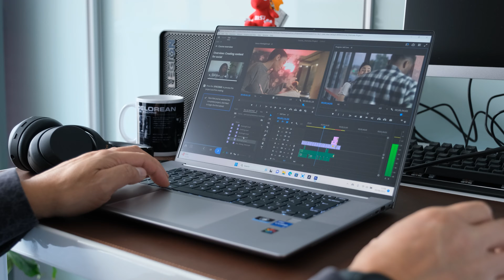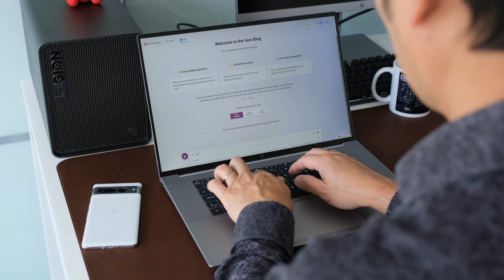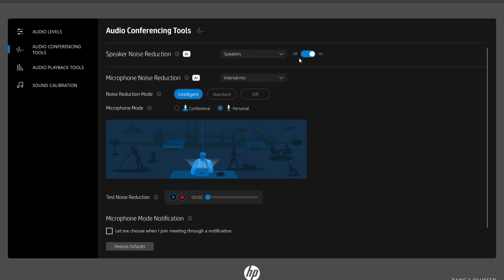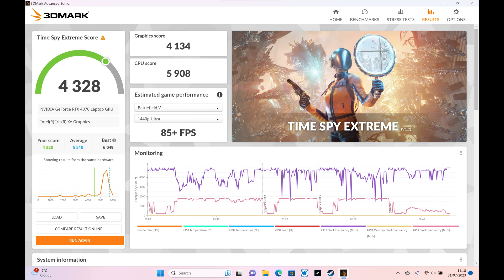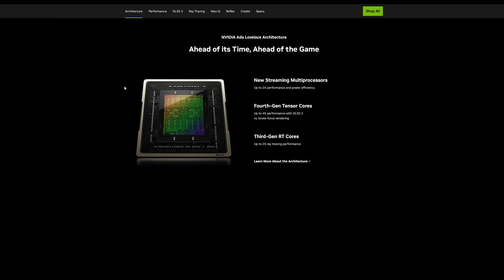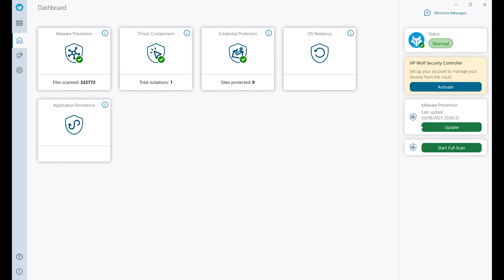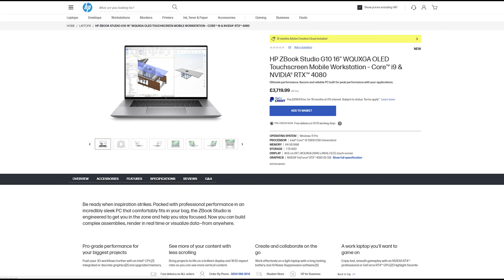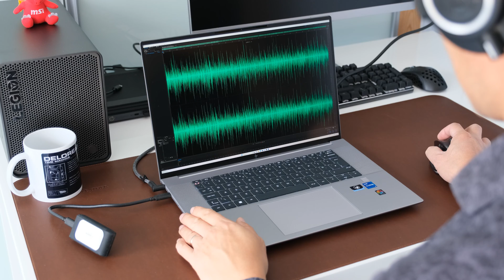HP ZBook Studio G10 Review (i7-13700H, 32GB, 1TB, NVIDIA RTX 3000 Ada / NVIDIA GeForce GTX 4070)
A review of the HP ZBook Studio G10 premium mobile workstation laptop. (Intel i7-13700H, 32GB DDR5-5600MHz, 1TB PCIe Gen4x4, NVIDIA GeForce RTX 4070 8GB GDDR6/NVIDIA RTX 3000 Ada 8GB GDDR6), 16" FHD IPS/4K Dreamcolor)

The new tenth generation ZBook Studio mobile workstation offers two major upgrades. 13th-generation Intel Core processors up to i9-13900H, as well as options for both NVIDIA RTX Ada Generation GPUs or Nvidia GeForce RTX GPUs for more general-purpose use cases. Does it still hold its title of a high performance, slim and mobile workstation?

00:00 Introduction
00:33 Design
01:33 Display
02:34 Connectivity
03:19 Keyboard & Touchpad
04:09 Audio & Webcam
04:51 Performance
05:26 Benchmarking Results
05:36 NVIDIA RTX 3000 Ada Results
06:34 NVIDIA GeForce RTX 4070 Results
08:25 Target Audience
08:37 Graphics
09:26 Gaming
09:41 Gaming Samples RTX 3000 Ada vs RTX 4070
10:30 Security
10:53 Battery Life
11:30 The Good, The Bad and the Really Bad
11:32 Sumptuous Build
11:43 Powerful Components
11:58 Ice Cooling
12:10 Amazing Audio
12:17 Single SSD
12:29 Pitiful Battery Life
12:37 Expensive
12:55 Competition
13:33 Summary
15:03 Outro

*Gaming Sample average FPS (RTX 4070)
76 fps Red Dead Redemption 2 (QHD settings)
42 fps CyberPunk 2077 (QHD settings)
72 fps Apex Legends (QHD settings)
53 fps Grand Theft Auto V (QHD settings)
50 fps Microsoft Flight Simulator (QHD settings)

(RTX 3000 Ada)
56.2 fps CyberPunk 2077 (QHD settings)
88 fps Grand Theft Auto V (QHD settings)

Let us know what videos you would like to see from us!

LinkedIn: Dove Computer Solutions Ltd

We own no rights or claim to the TV shows and games shown in this review.

UK Review models:
SKU: 62V88EA (NVIDIA RTX™ 3000 Ada Generation Laptop GPU (8 GB GDDR6 dedicated, 16" diagonal, WUXGA (1920 x 1200), IPS, narrow bezel, anti-glare, 400 nits, 100% sRGB)
SKU: 62V89EA (NVIDIA® GeForce RTX™ 4070 Laptop GPU (8 GB GDDR6 dedicated, 16" diagonal, WQUXGA (3840 x 2400), IPS, anti-glare, micro-edge, 500 nits, 100% DCI-P3, HP DreamColor)

Alternative models:
SKU: 62X09EA
HP ZBook Studio G10 16" WQUXGA OLED Touchscreen Mobile Workstation – Core™ i7 & NVIDIA® RTX™ 4070 £2699.99p inc. VAT

SKU: 62X10EA
HP ZBook Studio G10 16" WQUXGA OLED Touchscreen Mobile Workstation – Core™ i9 & NVIDIA® RTX™ 4080 £3719.99p inc. VAT

SKU: 62X11EA
HP ZBook Studio G10 16" WQUXGA DreamColor Mobile Workstation – Core™ i7 & NVIDIA® RTX™ 2000 Ada £2,519.99p inc. VAT

Competition::
Lenovo ThinkPad P1 Gen 6
CreatorPro Z16 HX Studio - B13V
Dell XPS 17
ASUS ProArt Studiobook 16 OLED (H7604)

HP ZBook Studio G10 Review